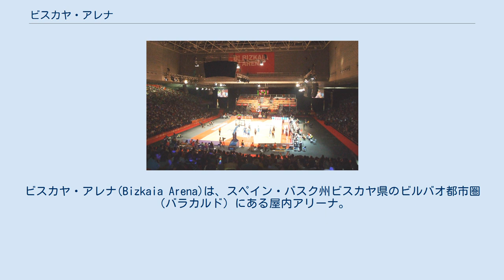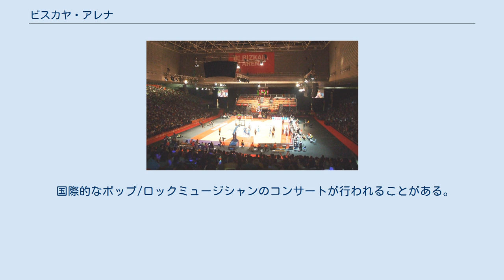ビスカヤ・アレナ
ビスカヤ・アレナ(Bizkaia Arena)は、スペイン・バスク州ビスカヤ県のビルバオ都市圏（バラカルド）にある屋内アリーナ。
ビルバオ・エキシビション・センター(BEC)の一部であり、2004年に完成した。
 スペイン最大の多目的ホールであり、最高で26,000人を収容することができる。
スポーツ興行の大半では最高収容人数が18,640人となる。
バスケットボールの試合が開催されることが多く、バスケットボールでは最高収容人数が15,414人となる。
 バスク州ビスカヤ県ビルバオを本拠地とするCBビルバオ・ベリーは長らくパベリョン・ムニシパル・デ・デポルテス・ラ・カシーリャをホームアリーナとしていたが、ラ・カシーリャは1967年に完成した古い体育館であり、バスケットボールの試合時の最大収容人数は5,440人でしかなかった。
2004年11月にビルバオ都市圏のバラカルドに最大収容人数15,414人のビスカヤ・アレナが完成すると、ビルバオ・ベリーは2007-08シーズンと2008-09シーズンの一部のホームゲームをビスカヤ・アレナで開催し、2009-10シーズンにはビスカヤ・アレナを単独のホームアリーナとした。
2009-10シーズンのコパ・デル・レイではファイナル8がビスカヤ・アレナで開催されている。
 2010-11シーズンにはビルバオ市街地中心部にビルバオ・アレナが完成したため、2010年にはビルバオ・ベリーはホームアリーナをビスカヤ・アレナからビルバオ・アレナに移し、大半のホームゲームをビルバオ・アレナで行っている。
ビルバオ・アレナはビスカヤ・アレナより観客収容人数が少なく、バスケットボールの試合開催時の最大収容人数が10,114人であるため、多くの観客が見込めるレアル・マドリード戦、FCバルセロナ戦、サスキ・バスコニア戦、サン・セバスティアン・ギプスコアBC戦の4試合はビスカヤ・アレナを使用している。
サスキ・バスコニア戦ではリーガACB史上最高記録の観客数15,414人を記録したことがある。
 2013年10月6日にはNBAのフィラデルフィア・セブンティシクサーズとビルバオ・ベリーのプレシーズンマッチが開催され、13,583人の観客を集めた。
 2014年8月-9月にスペインで開催された2014年FIBAバスケットボール・ワールドカップでは、パラシオ・デ・デポルテス（マドリード）、パラウ・サン・ジョルディ（バルセロナ）、パラシオ・ムニシパル・デ・デポルテス・サン・パブロ（セビリア）、パラシオ・ムニシパル・デ・デポルテス・デ・グラナダ（グラナダ）、グラン・カナリア・アレナ（ラス・パルマス・デ・グラン・カナリア）のアリーナとともに6つの会場のひとつとなった。
アメリカ代表やトルコ代表を含むグループCの15試合が行われ、9月4日にはウクライナ代表対アメリカ代表の試合はアリーナ記録の15,483人の観客数を記録した。
 国際的なポップ/ロックミュージシャンのコンサートが行われることがある。
オペラ、ディズニー・オン・アイス、政治的イベント、宗教的イベントが開催されたこともある。